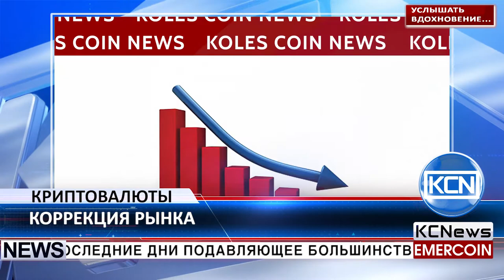KCN Рынок криптовалют переживает глубокую коррекцию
Массовая коррекция криптовалют. Коррекция рынка криптовалют началась 8 июля и за последние дни подавляющее большинство криптовалют продолжили падать в цене. Согласно сайту coinmarketcap, коррекции подверглись все топ-10 по капитализации рынка криптовалюты. Биткоин по сравнению с другими упал в цене меньше всего, что в очередной раз подтверждает его относительно низкую волатильность. Падение цен большинства криптоактивов откинуло значения капитализации рынка до показателей весны этого года. По поводу падения капитализации Павел Кравченко, основатель блокчейн-компании Distributed Lab считает, что причиной может быть массовый вывод в фиатные деньги средств, заработанных на ICO. Эксперты Колес Коин ожидают, что ситуация стабилизируется в течение двух недель.